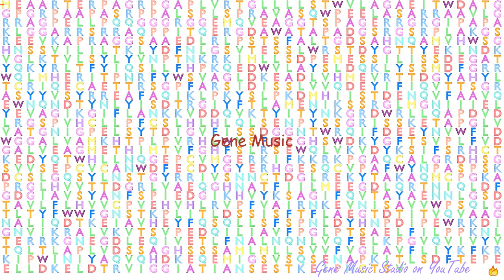Gene Music using Protein Sequence of SORCS3 "SORTILIN-RELATED VPS10 DOMAIN CONTAINING RECEPTOR 3"